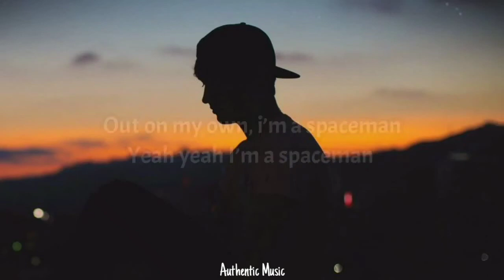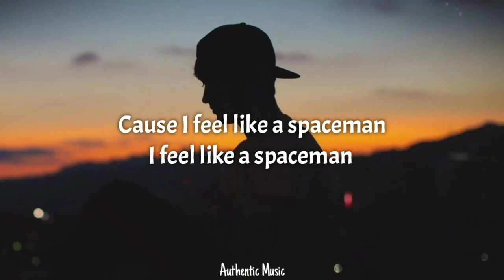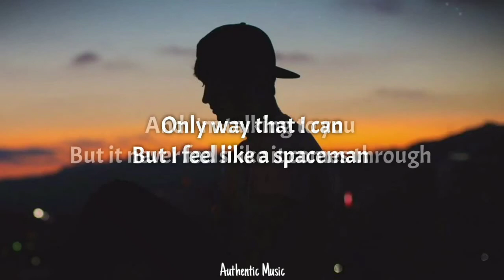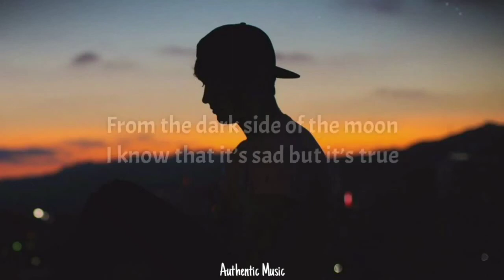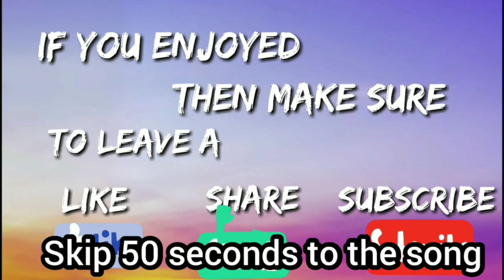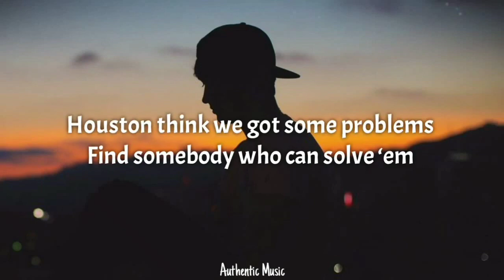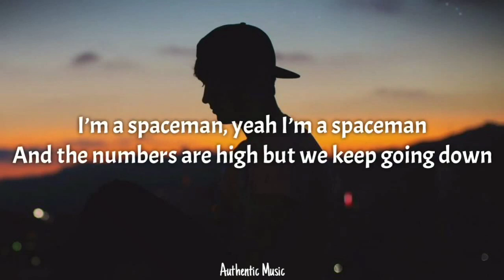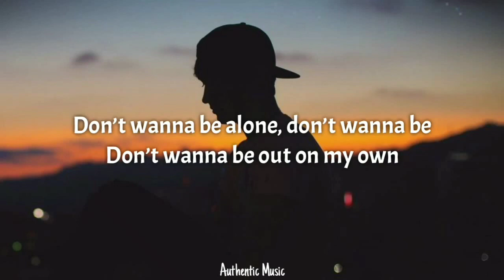Nick Jonas -Spaceman ( hour )